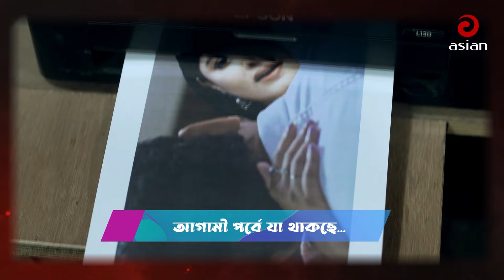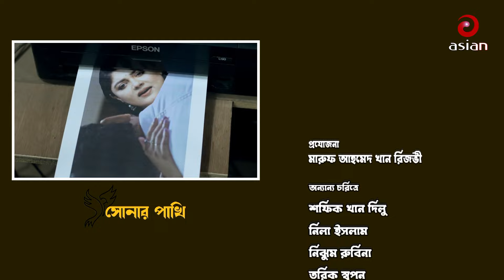সোনার পাখি | পর্ব ৪২ | Sonar Pakhi | Nadia, Moushumi Hamid, Kibria Tavir, Milon | Bangla Natok